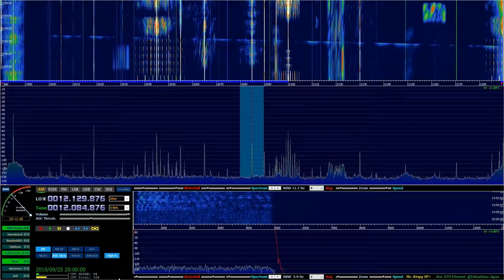VOICE OF MONGOLIA 12085kHz 2019/09/25 1930-2000JST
250kW  Azi116

ATU Element
Tokushima Japan